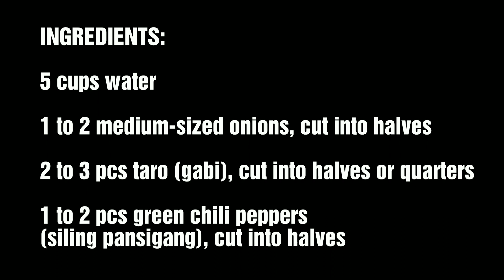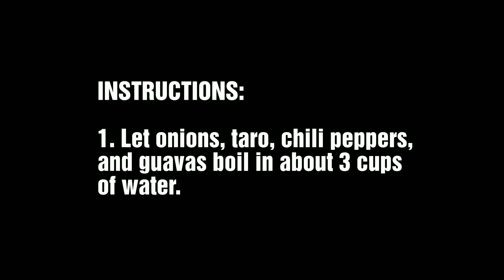Sinigang na Bangus sa Bayabas/Bulanglang Bangus (Milkfish Stewed in Guava Broth)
While there are so many good dishes that can grace my palate, a Filipino dish called Sinigang remains at the top of my list of favorites as it is both delicious and reminiscent of the comforts of home.

Sinigang can be cooked using proteins like chicken, pork, shrimp, and fish. What makes the broth gloriously sour are souring agents like tamarind (sampalok), kamias, santol, and guavas (bayabas).

When it comes to cooking sinigang with bangus (milkfish), my favorite is Sinigang na Bangus sa Bayabas (Milkfish Stewed in Guava Broth). This video demonstrates how we do it at home (using my father's recipe and method).